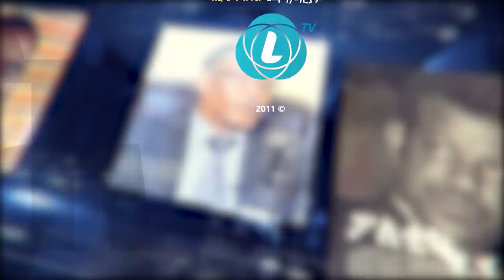SEFEW MEHEDAR: ለየመናዊ ኦሮሞ ነው ብለው መታወቂያ ሰጥተዋል